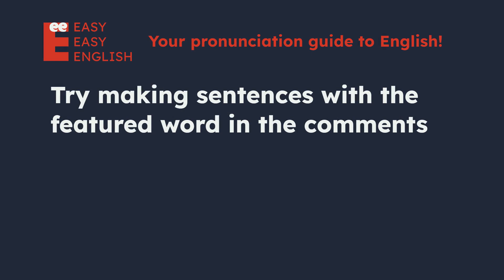How to pronounce opposite? US English UK English IPA Audio Waveform 👩👨 How to say opposite?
UK / ˈɒ.pə.zɪt /
US / ˈɑː.pə.zət /

Learn how to pronounce opposite correctly in both US and UK English with this short and simple video. You will hear both male and female voices for each accent, and see the IPA (International Phonetic Alphabet) symbols and the audio waveform on the screen. This video is perfect for anyone who wants to improve their English pronunciation, especially if they are learning American or British English.